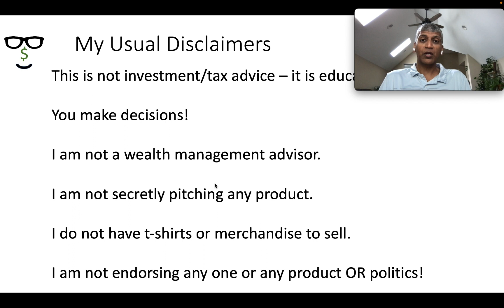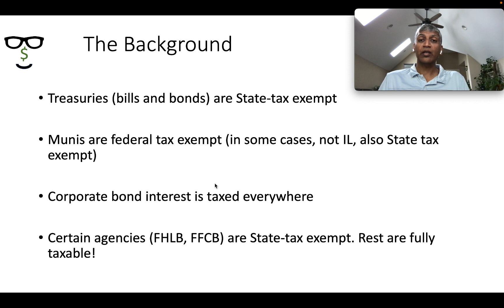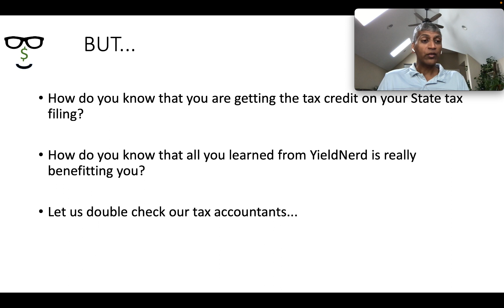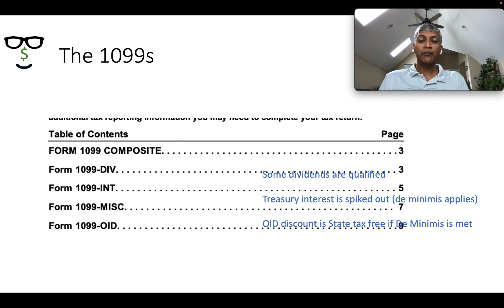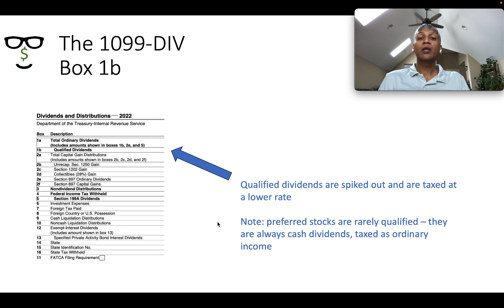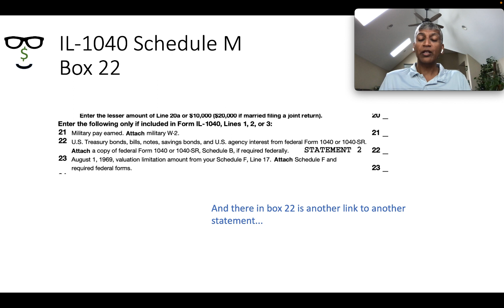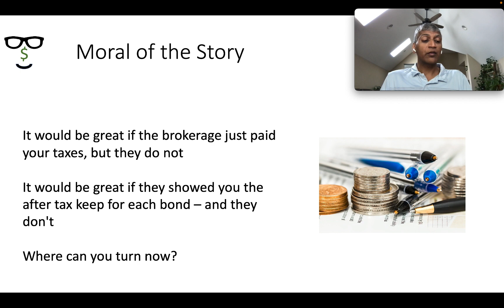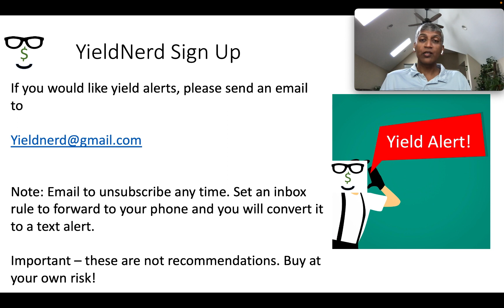73. How to check and make sure your treasury interest is exempted from your state tax returns?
You hear everywhere that your treasury interest is state tax exempt. But are you sure you are getting the credit?

How do you know that your accounting is done properly? Where can you find the information you need to be sure?

Let us review how to find the relevant forms and make sure your brokerage statements and your tax filings are in order. Note: This is not tax advice - you do you. This is education.

Also - announcing yieldnerd Alerts - sign up if you would like. Watch the video to learn more.